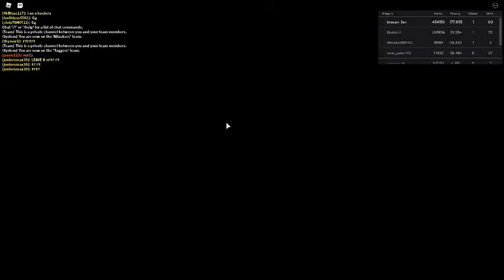Russia Car Crash Compilation 5157